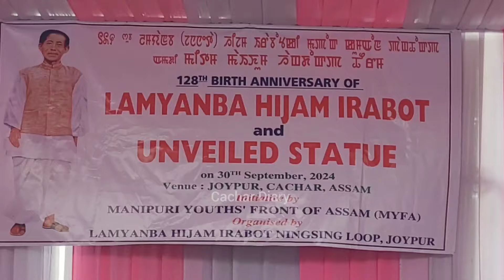Thanggol adu maya thangu thouna (Unofficial) | Mutum Chinglembi & Chanambam Joyhenbi, Joypur,Cachar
Mutum Chinglembi & Chanambam Joyhenbi || 128 suba Lamyanba Hijam Irabot ki mapok numit thouram amadi Mitam maikhum haangba thouram || sinlaangba - Manipuri Youths Front of Assam (MYFA) amadi Lamyanba Hijam Irabot Ningsing Lup, Joypur.
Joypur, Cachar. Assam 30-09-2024